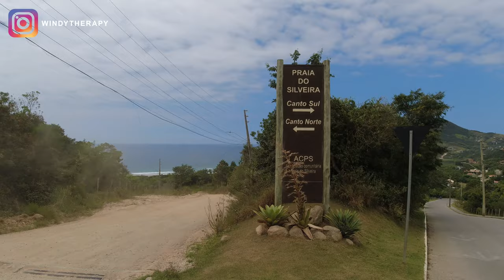Silveira, Barra and Praia do Rosa | Brazilian Beaches | Santa Catarina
On this video, I am highlighting another beach paradise in the southern side of the Brazilian coast. Garopaba neighbouring beaches, Silveira Beach, Rosa's Beach and Barra Beach are known as the top 3 surfing beaches in the area. These magnificent places do  are part of beauty of the Santa Catarina state. Several crystal clear beaches, bays and coves this region welcomes tourists from all over the world mainly those who enjoy surfing, diving and snorkeling. I hope you like it !
Nesse vídeo estou mostrando outras  belezas do litoral de Santa Catarina na costa sul do Brasil. Vamos ver as praias vizinhas de Garopaba, a Praia do Silveira, Praia do Rosa and Praia da Barra (ou Praia da Barrinha) que sao conhecidas como as 3 melhores areas para surfar nesta area. Com certeza uma uma beleza de turismo no Brasil que recebem turista do mundo todo os quais curtem o surf, mergulhos ou simplesmente snorkeling .

🔗  CHAPTERS  🔗

0:00 Intro
0:58 Praia da Barra / Barra Beach
1:07 Praia do Silveira / Silveira Beach
1:58 Praia do Rosa

I would love to hear your comments to allow our community to benefit from your experience.

🔗  ENHANCEMENT TOOLS 🔗

🔗  WT GEAR 🔗